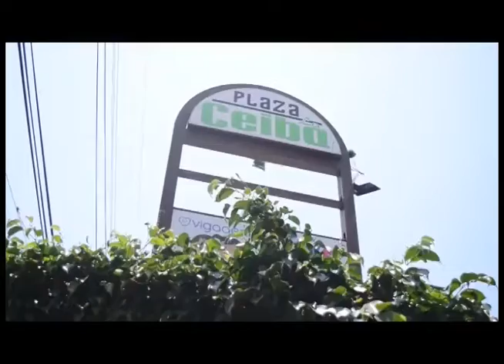Refinería: Inauguración y Alcances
Hablar de una inauguración es engañar a la gente porque aún iniciarán las etapas de prueba

 La refinería traerá impactos de salud y ambiental